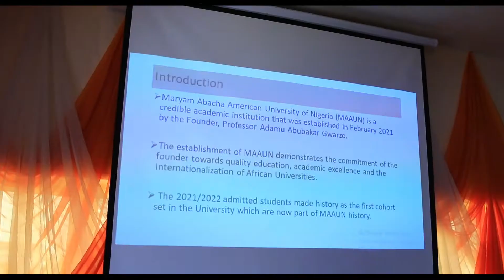Orientation for the School of Computing Students of Maryam Abacha American University of Nigeria